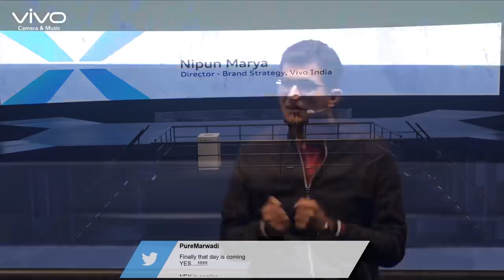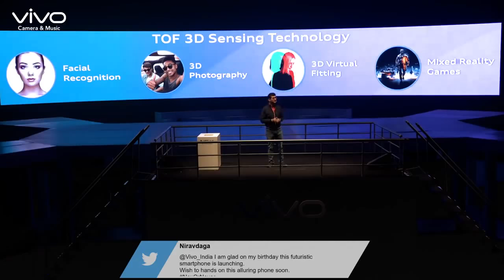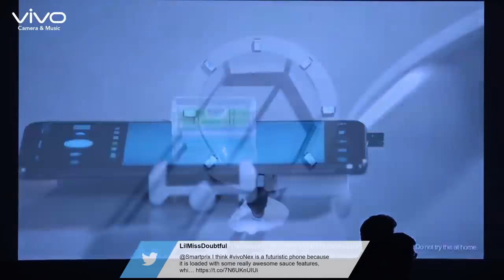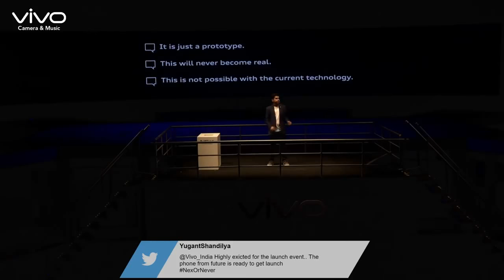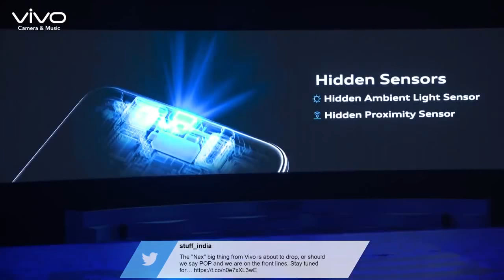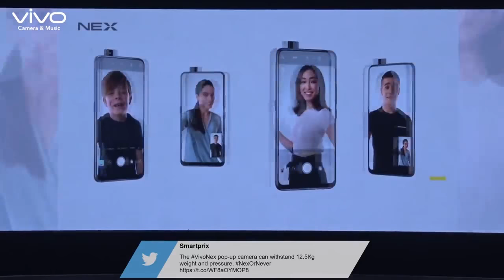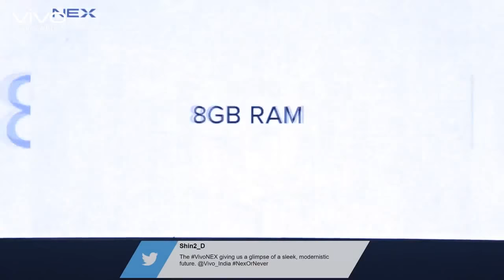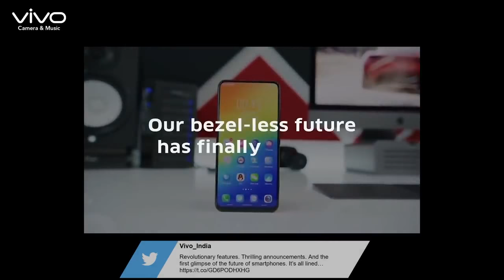VIVO NEX LAUNCH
Hi friends this vivo nex phone launch video .